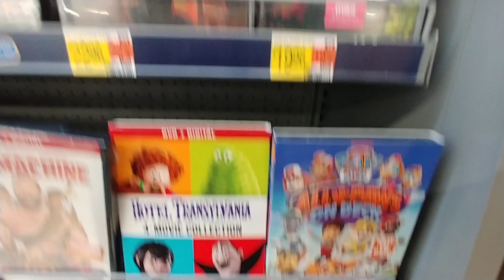New Releases Movies at Walmart - Oct. 2023 new release movies walmart #2023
New Releases Movies at Walmart - Oct. 2023